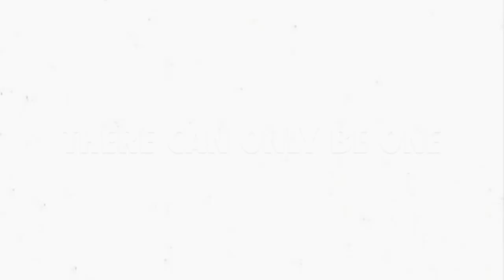Rivals Never Die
Biggest Rivalry in Professional Sports
Al Region vs. Harvestor